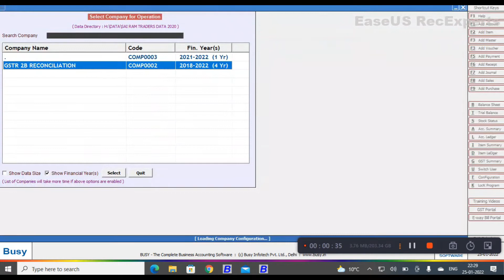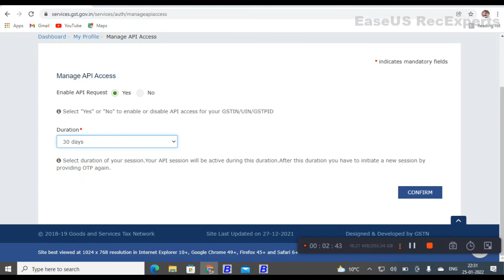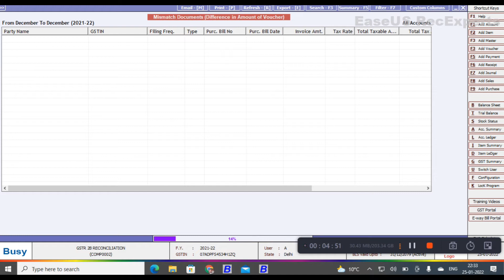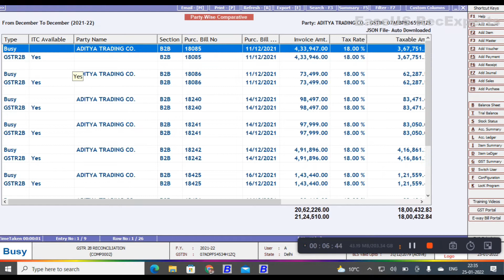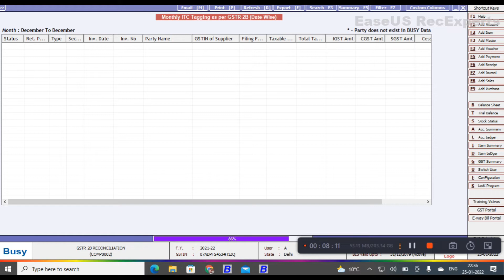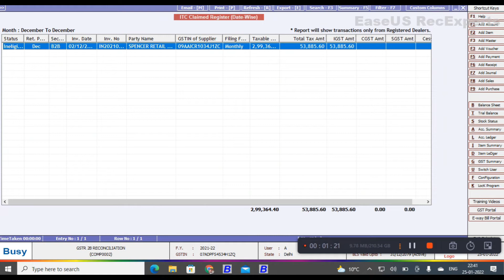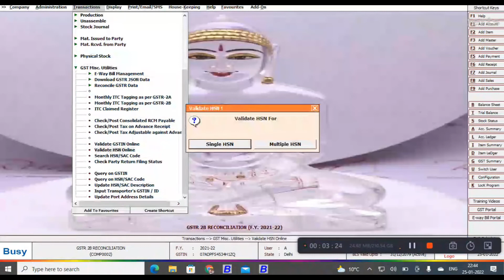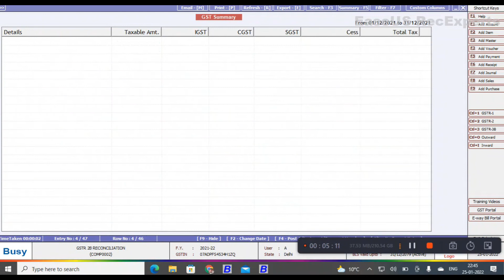HOW TO RECONCILE GSTR-2B and 2A IN BUSY SOFTWARE (Direct Hindi)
GST reconciliation involves matching of sales and purchase data between different returns as well as sales and purchase registers. The article attempts to explain it in detail